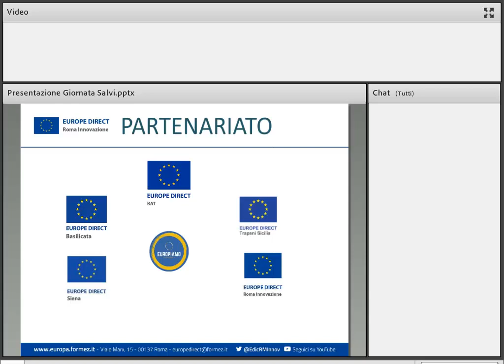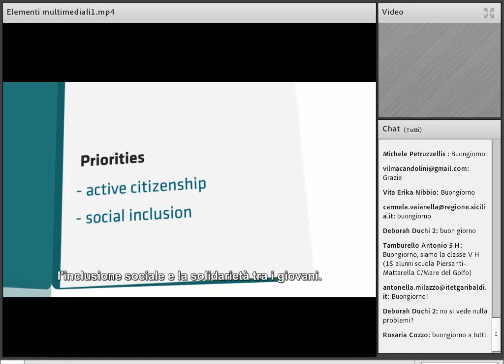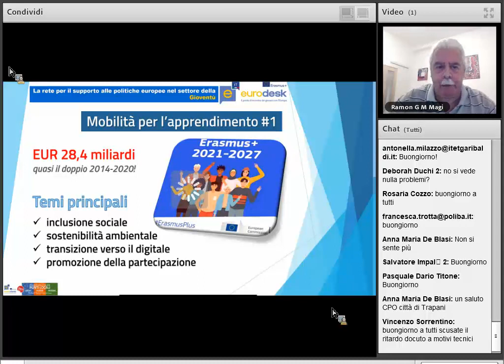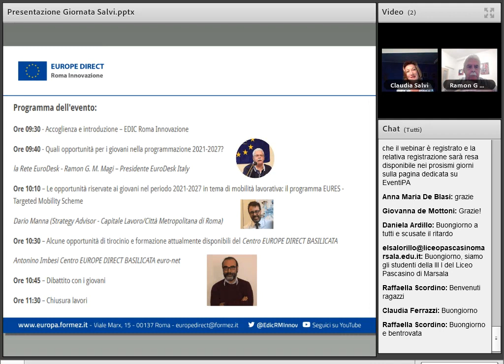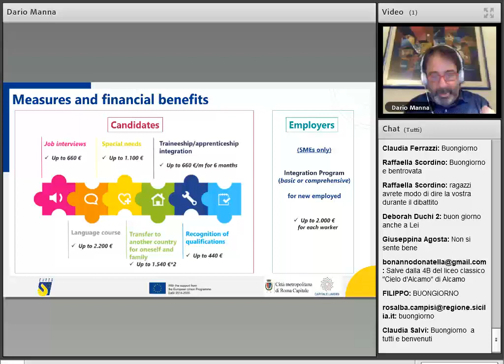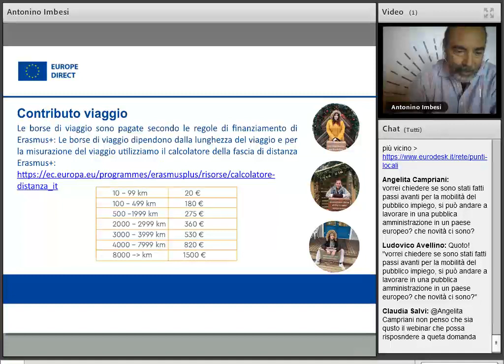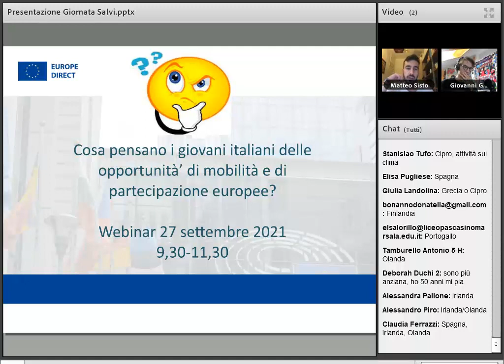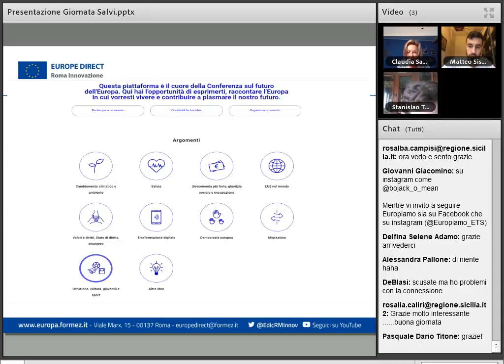Cosa pensano i giovani italiani delle opportunità di mobilità e di partecipazione europee?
Webinar 27 settembre 2021